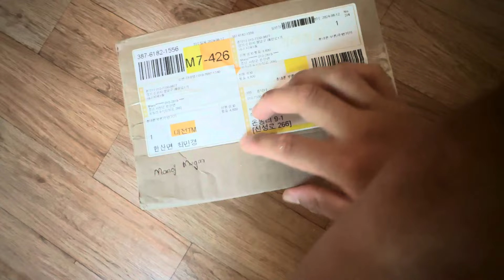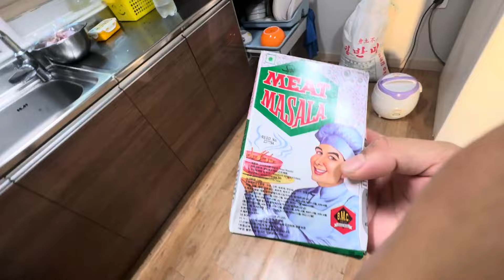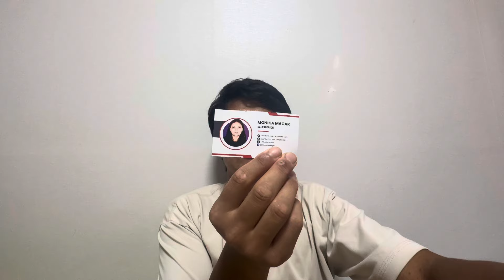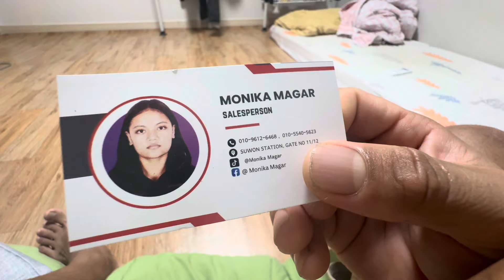Bought iPhone 15 pro max in South Korea 🇰🇷how much price ?